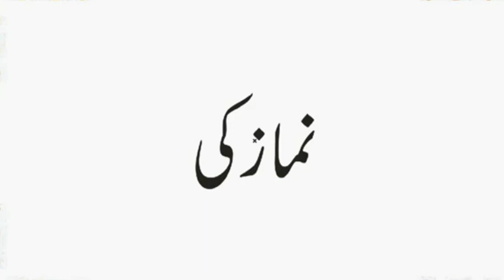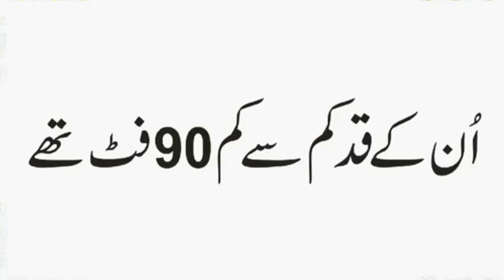Jinnat Kahan Namaz Parhte Hain | Hazrat Esa Ko Kis Din Asman Ki Taraf Uthaya Gaya | Urdu & Hindi